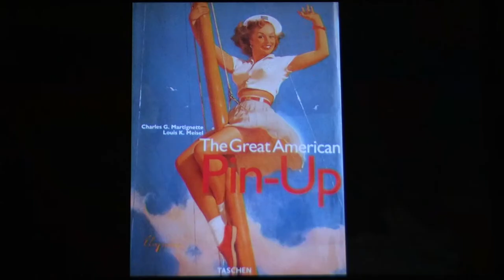THE GREAT AMERICAN PIN-UP - PabloSaster, piano.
J S Bach, Praeludium B-Dur, Wohltemperiertes Klavier, I. Bilder: Gemälde von Gil Elvgren, aus: The Great American Pin-Up, Taschen-Verlag, Köln.